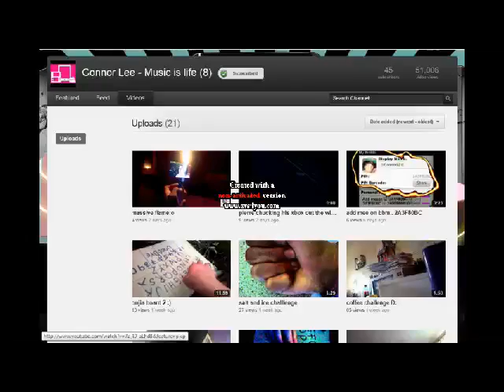sub to rebalboi100!